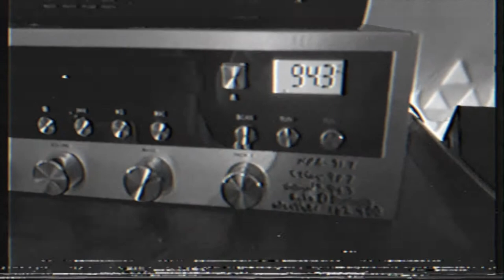Halloween 2021 - Pumpkin Carving - VLOG # 35